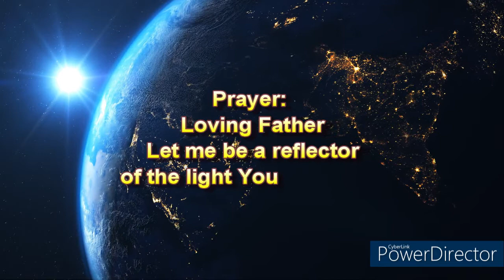Morning Watch July 17, 2021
John 12:46
“I am come a light into the world, that whosoever believeth on me should not abide in darkness.”